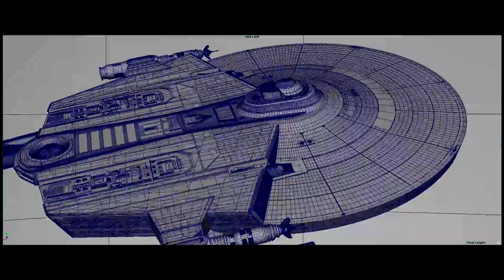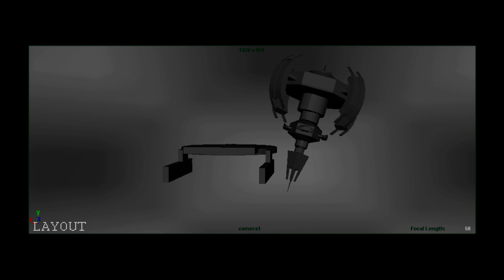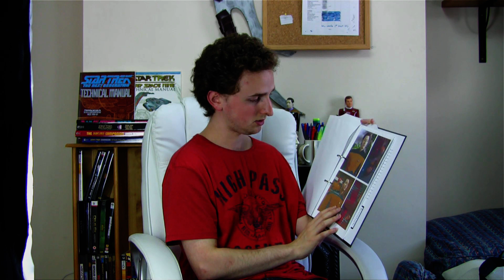Star Trek Deception - Making Of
The 'Making-Of' documentary for the Star Trek fan-film Deception.

Originally released for the Kickstarter backers special edition DVD, when the film was originally released several years ago, I thought it was time to release it to the internet so that those who were interested in how the film was made can finally take a look behind the scenes :)

There are quite a few extras in this video that aren't available anywhere else, including BTS photos, and footage from on set during shooting, unfortunately it also includes me yapping away and sounding boring, so I apologize for that in advance :D